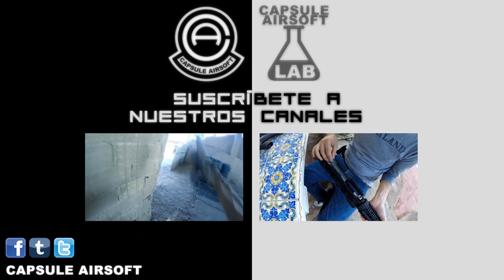DMR SR25 - M14 EBR | Events - Rajolar - Vinalesa | GoPro | Capsule Airsoft España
DMR | Events - Rajolar - Vinalesa | Capsule Airsoft España

Replicas: G&G CM16 Raider
               KART M14 EBR Short
               G&G GR25
               Tokyo Marui Beretta Px4
               KJW Glock 23

Cameras: GoPro HERO 3+ Black, GoPro HERO 3 White